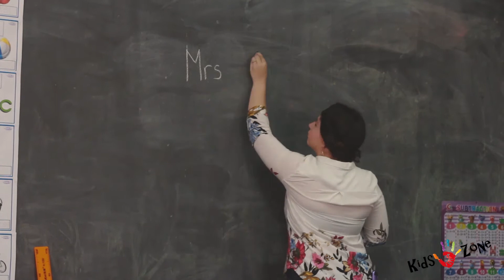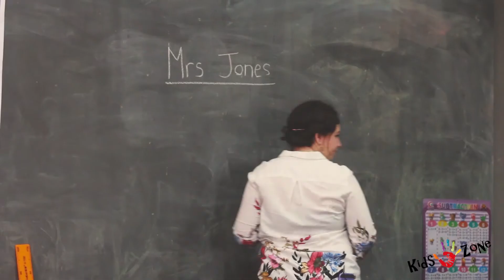Making Friends with Harry Ep 1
James 1:19-20. Be slow to speak.

Pencils are used to make notes when the teacher speaks. Too bad we can’t do that when our friends need a listening ear. Being a good friend means listening, not speaking, and really hearing what someone else needs to say.

Dear God, Teach us to become good listeners so we can be good friends to those we love. In Jesus’ name, Amen

Blessings
Kids Zone